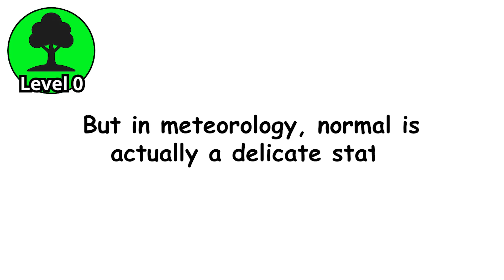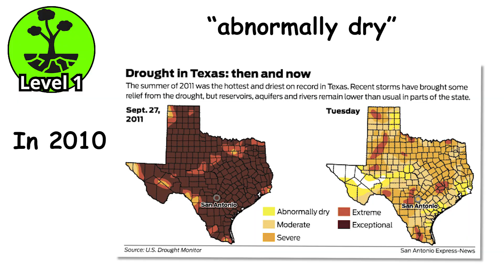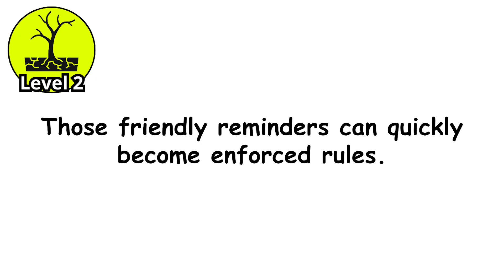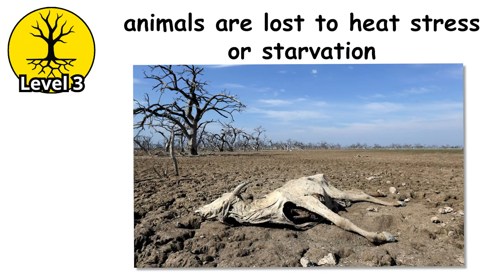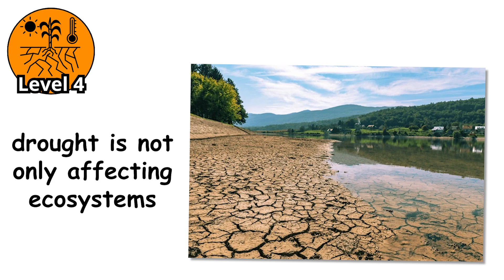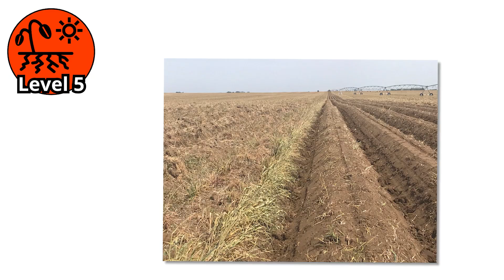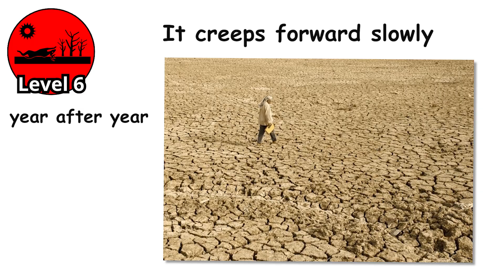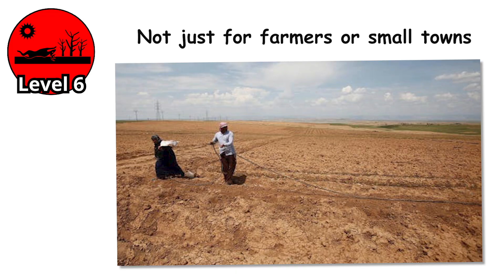Every EXCEPTIONAL Drought Explained In 14 Minutes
See how droughts progress from dry spells to ruthless megadroughts that collapse ecosystems and civilizations. Learn the science behind water scarcity, desertification, and real disasters that changed human history.

00:00 Level 0 – Normal Conditions
01:45 Level 1 – Abnormally Dry
03:22 Level 2 – Moderate Drought
05:21 Level 3 – Severe Drought
07:44 Level 4 – Extreme Drought
09:58 Level 5 – Exceptional Drought
12:11 Level 6 – Desertification and the Global Water Crisis